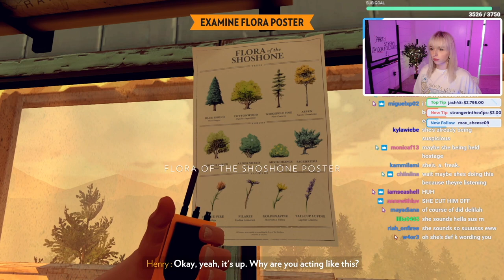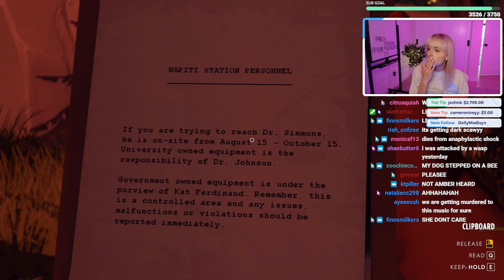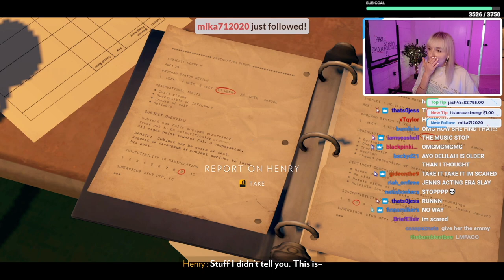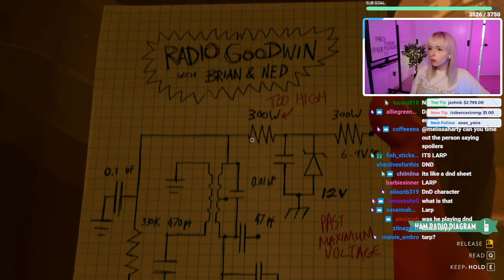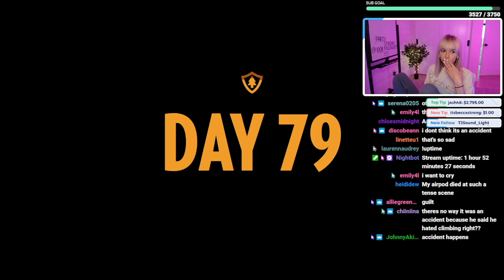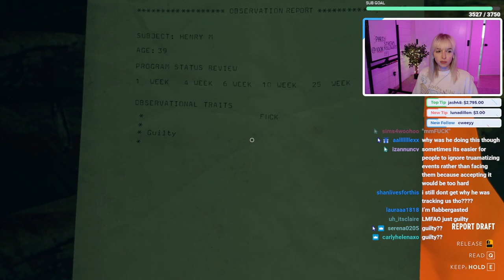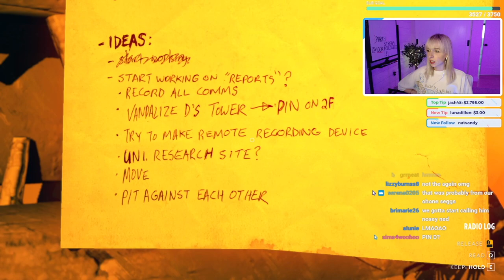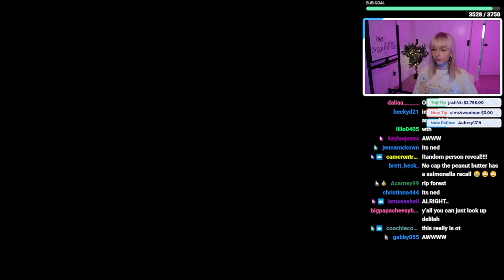playing FIREWATCH (the finale)